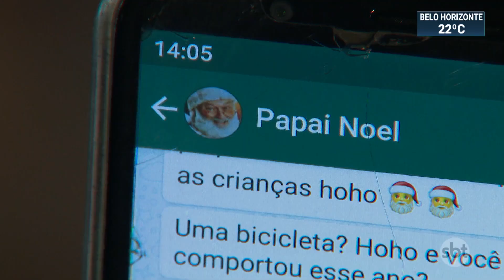Natal 2020: encontro com Papai Noel será feito digitalmente | SBT Brasil (13/11/20)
Por causa da pandemia, o Natal de 2020 será diferente. Alguns shoppings vão usar a tecnologia para realizar o tradicional encontro com o Papai Noel, com chamadas de vídeo e trocas de mensagem.